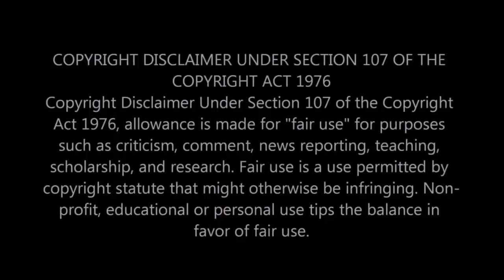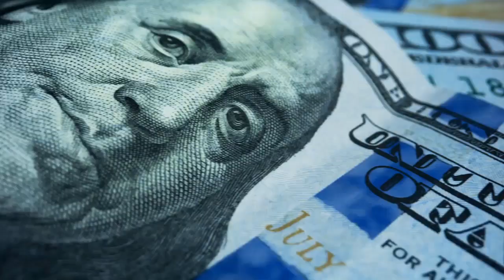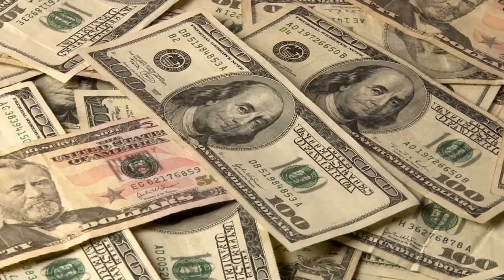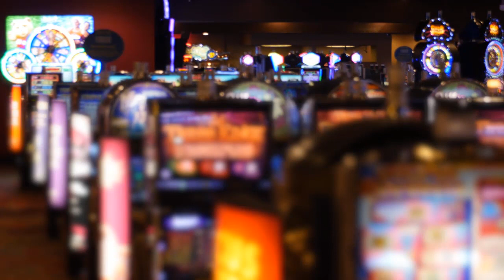মায়াজালের নগরী লাস ভেগাস সম্পর্কে জানলে অবাক হবেন।। Amazing Facts About Las Vegas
মায়াজালের নগরী লাস ভেগাস সম্পর্কে জানলে অবাক হবেন,মায়াজালের নগরী,লাস ভেগাস,মায়াজালের নগরী লাস ভেগাস,amazing facts about las vegas,amazing facts,las vegas,আজব দুনিয়া, ajob duniya,

Related Topic:বিশ্বের সেরা ৫ জন সুন্দরী পর্ণ তারকার অজানা-কাহিনী জানলে অবাক হবেন ।। Top 5 Actress Of Blue Picture

বিশ্বের সবচেয়ে সুন্দর ১০টি সমুদ্র সৈকত যা দেখার জন্য কপাল লাগে ।। Top 10 Most Beautiful Sea Beach In The World